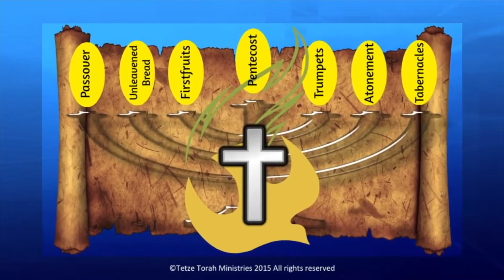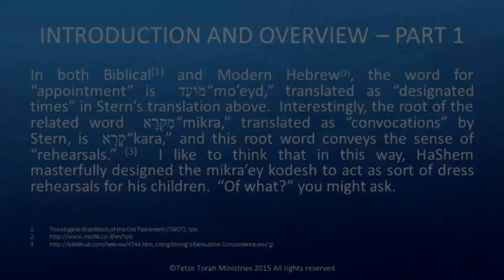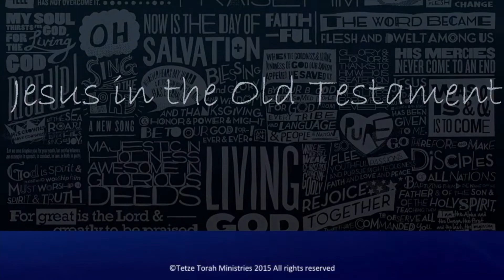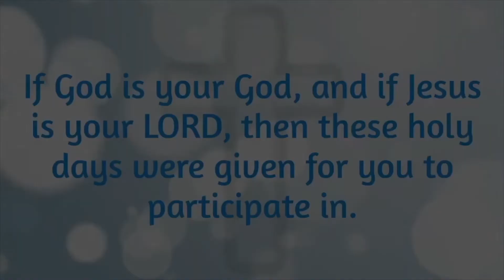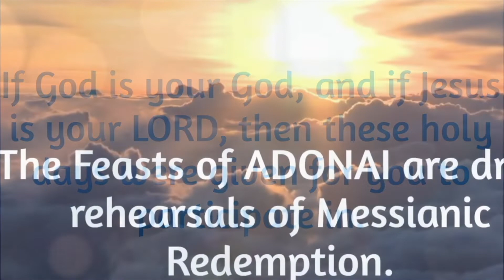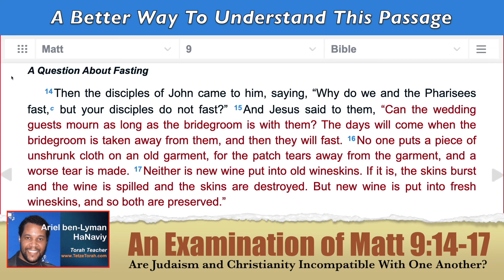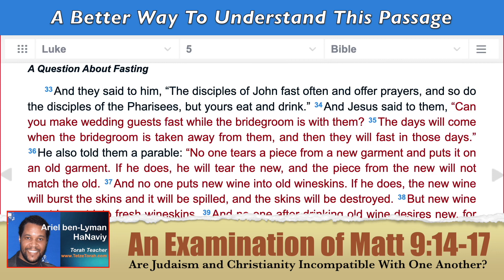(Part 126) Matt 9:14-17: Judaism v Christianity – A Better Way To Understand This Passage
A BETTER WAY TO UNDERSTAND THIS PASSAGE

A Question About Fasting

14Then the disciples of John came to him, saying, “Why do we and the Pharisees fast, but your disciples do not fast?” 15And Jesus said to them, “Can the wedding guests mourn as long as the bridegroom is with them? The days will come when the bridegroom is taken away from them, and then they will fast. 16No one puts a piece of unshrunk cloth on an old garment, for the patch tears away from the garment, and a worse tear is made. 17Neither is new wine put into old wineskins. If it is, the skins burst and the wine is spilled and the skins are destroyed. But new wine is put into fresh wineskins, and so both are preserved.”